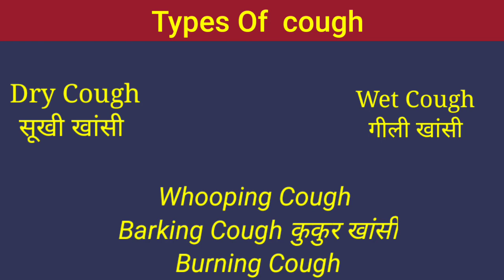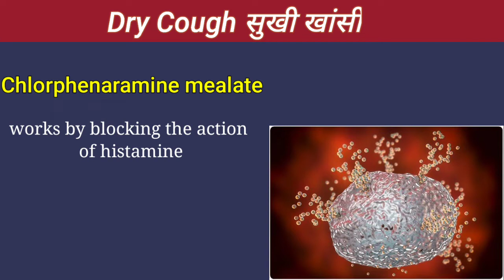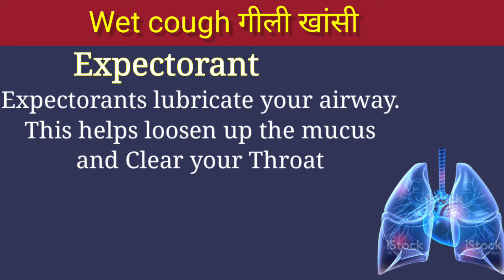Best Cough Syrup In India 2023 खांसी की सबसे ज्यादा असरदार सिरप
Best Cough Syrup For You 2022 | सुखी और गीली खांसी की एकमात्र सिरप
 I am pursuing a Bachelor of pharmacy @ pandit Bhagwat Dayal Sharma university Rohtak Haryana 🏫. I am passionate about pharmacy and want to aware and educate the world about pharmacy education. In my opinion, there is less awareness among students and our elders concerning pharmacy. The Indian healthcare sector ⚕️ is among the top 5 all over the world and without the pharmaceutical sector healthcare is incomplete.

06👉 OVER THE COUNTER DRUG (OTC DRUG)

Cough syrup
Cough Syrups
Best cough syrup
Best cough Syrups
Best Cough syrup for you
Top 10 Cough Syrups
How to choose best cough syrup
Dry cough Syrups
Wet cough Syrups
Corex cough syrup
Best Cough syrup in India
Cough syrup kb use kre
Konsa cough syrup kb lena chaiye
Dry Cough Syrups kon se hote h
Wet Cough Syrups kon se hote hai
Drugs used for cough
Pharmadice
Learn about medicine
Medicine knowledge
Meditonic cough syrup
Pharmacy
Pharmacist
All Information Is Based On Data Collected    Consult A doctor
Before Using Any Medicine

Pharma Origin2,0 is a Medical Channel, Here We Provide Medical
Knowledge About like Disease, Treatment,  Medical Procedure, Allopathy Drug ,For
Medical Student And Common Man ,